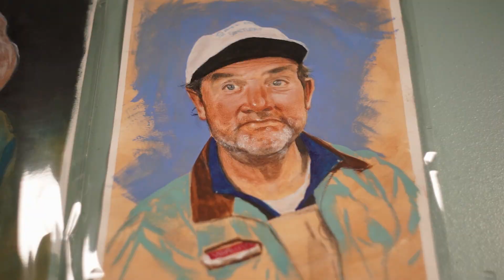We are Interfaith Sanctuary and You Are Welcome Here!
This video gives you a quick peek into the magical work being done at Interfaith Sanctuary, a low barrier homeless shelter in Boise, ID.